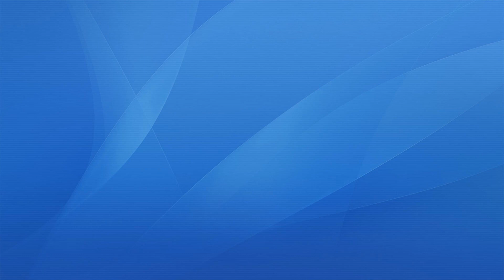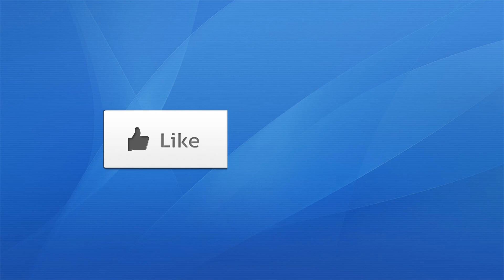CS:GO - MELHORES NOMES EM SKINS #3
Galera nesse vídeo eu mostro vários nomes bem criativos para skins no cs go, espero que gostem.

● Extensão do canal joaokaka1998 para o Chrome e Firefox para não perder nenhum vídeo do canal